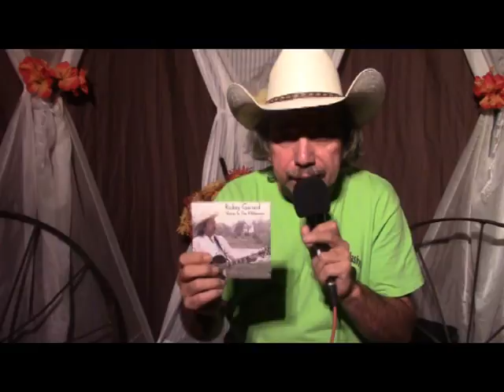Back Door To Nashville CDs for sale